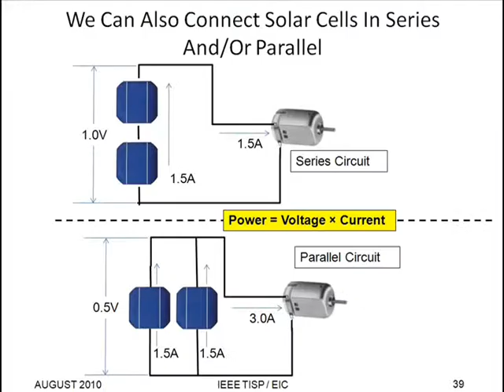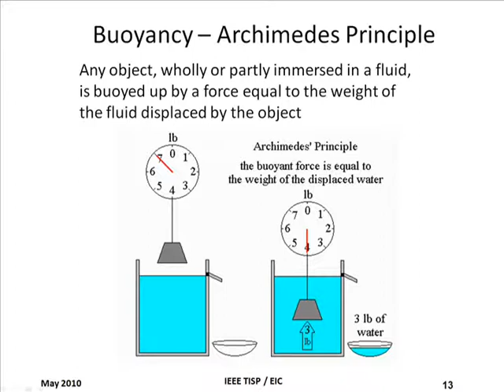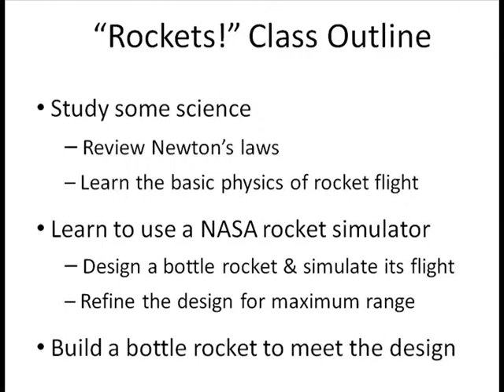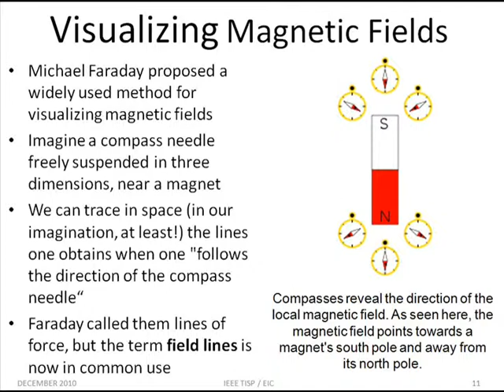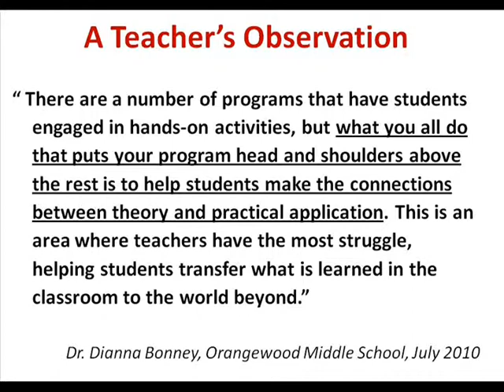EIC Documentary 5 Jan 2011.wmv